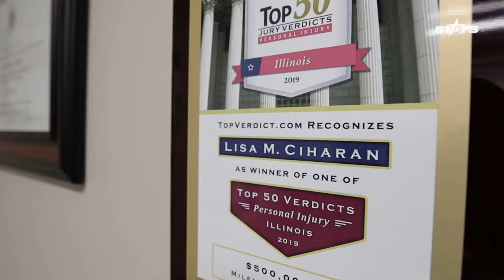Povestea de succea a Lisei Ciharan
Ediția din 6 martie 2024 a emisiunii ”Visul românesc - Succes american”. Lisa Ciharan este avocat de succes în SUA, iar în aceast episod își spune povestea.